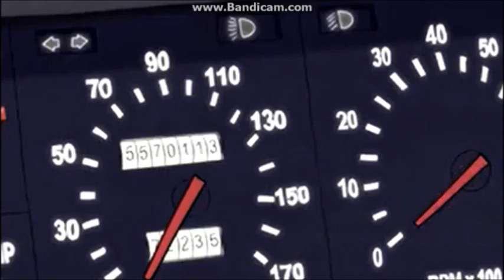The Secret Life Of Pets And Four Brothers Part 3